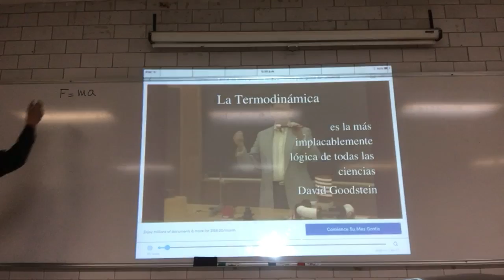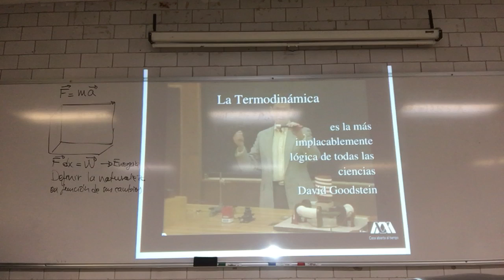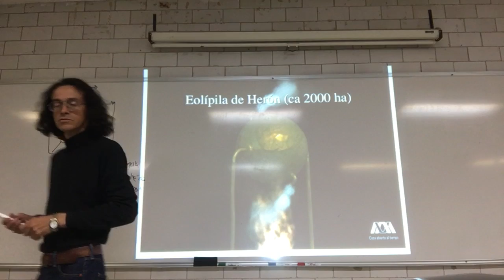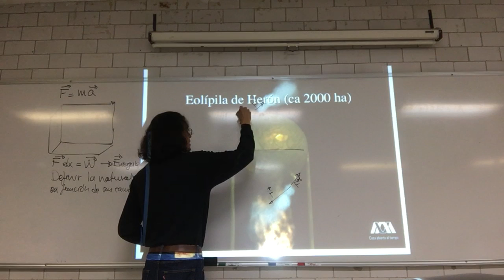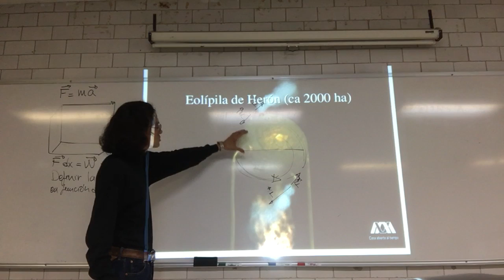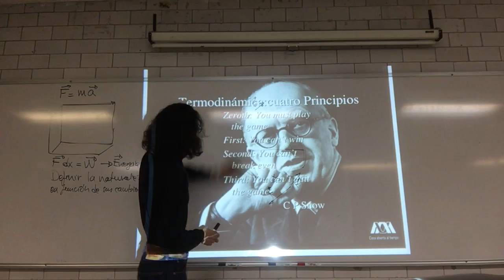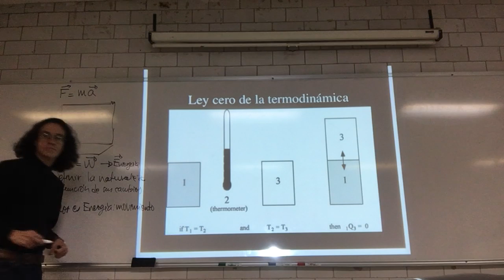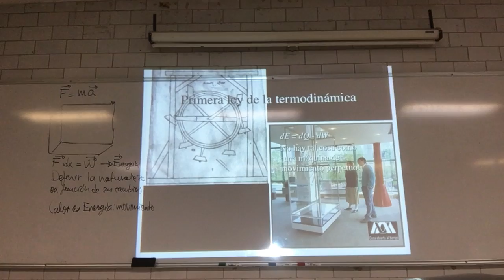Termodinámica. Tercera Ley. Cero absoluto. Cambios de Estado - 2a Parte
Semana 7
8 de noviembre. Sesión 19. Tercera ley. El cero absoluto. Cambios de estado y cambios de energía. Diagrama de fases. Soluciones - Segunda Parte
Física Biológica